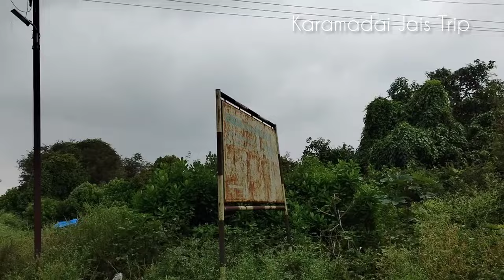ஏழு மலைகிராம மக்களின் மெட்ரோ ரயிலும் புல்லட் ரயிலும் passenger train னும் இதுதான் !!!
கோயம்புத்தூரில் இருந்து 20 கிலோமீட்டர் தொலைவில் பாலமலை  என்ற  ஒரு மலைக்காடு அமைந்துள்ளது. இது மிகவும் ஆபத்தான ஒரு யானைக்காடு. இங்கு மிகவும் பிரசித்தி பெற்ற அரங்கநாதர் திருக்கோயில் ஒன்றும் அமைந்துள்ளது, இது பலருக்கும் தெரிந்த ஒன்று, ஆனால் இங்கு பலருக்கும் தெரியாத பழங்குடியினர் மக்கள் வாழும் சில கிராமங்களும் உள்ளது. அப்படிப்பட்ட கிராமங்களை பற்றித்தான் இந்த வீடியோ பதிவில் பதிவேற்றம் செய்துள்ளேன்

20 km from Coimbatore there is a mountain forest called Palamalai.
It is a very dangerous elephant forest.
It is also home to the famous Aranganathar temple, which is known to many, but there are also some villages inhabited by tribal people who are not known to many.
I have uploaded this video about such villages